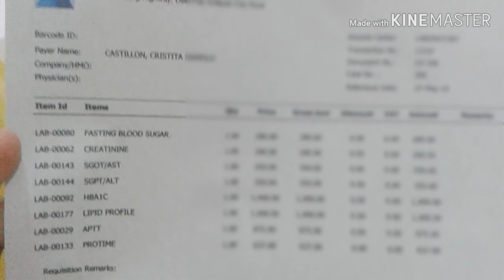MY nanay's journey in her Mild Stroke+Diabetes/ ME being her NURSE